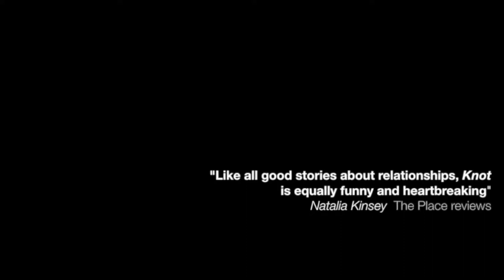KNOT, trailer.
KNOT
Date & Time: Sat 3 Mar, 7.30pm (doors 6.45pm)
Acrobatics, movement and storytelling combine in a story of two hearts making sense of perfection, focusing on a chance encounter between a frustrated lover and a jilted dreamer.

Knot is co-commissioned and supported by Jacksons Lane, Déda, Jerwood Choreographic Research Project II, The National Centre for Circus Arts, Arts Council England and Warwick Arts Centre.